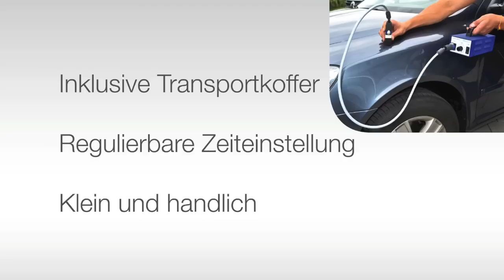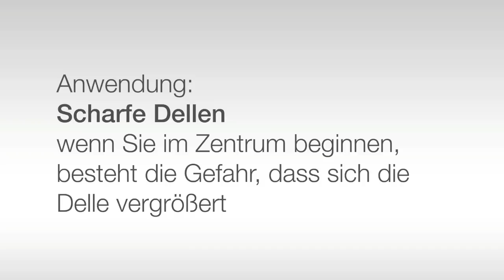KAMATEC - T-Hot Box PDR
Die T-Hot Box PDR ist ein Induktionsgerät, welches speziell zum Entfernen von weichen Dellen (z.B. Hagelschäden) entwickelt wurde.